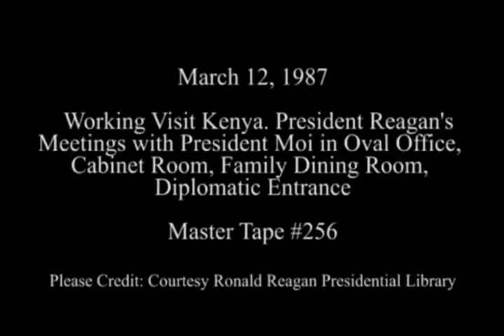Rare Footage of President Ronald Reagan & President Daniel Moi 1987 USA Visit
Historical meeting of iconic heads of State President Reagan and Moi during the later's visit to the Oval Office.Prominent figures include George Bush Senior and Kenyan delegation Robert Ouko,Elijah Mwangale,Bethuel Kiplagat among others.An interesting video down memory lane.